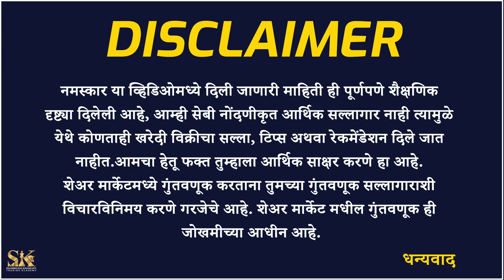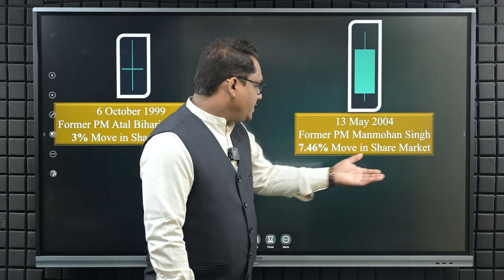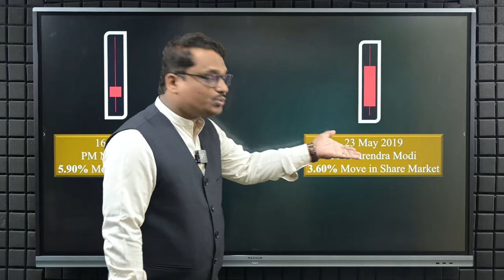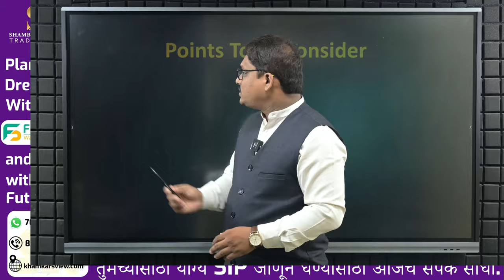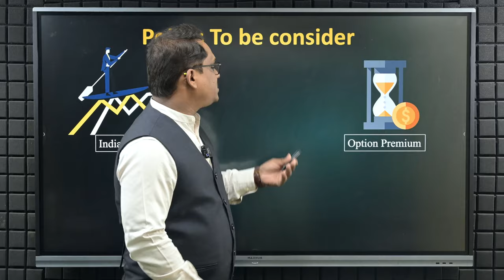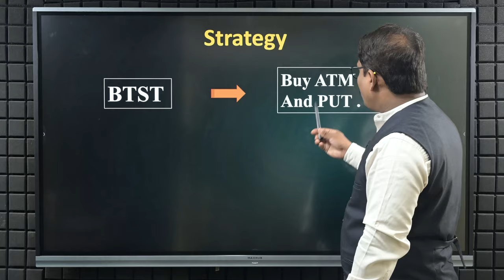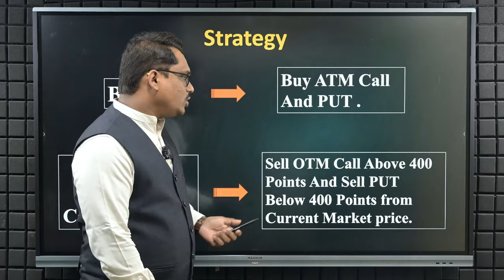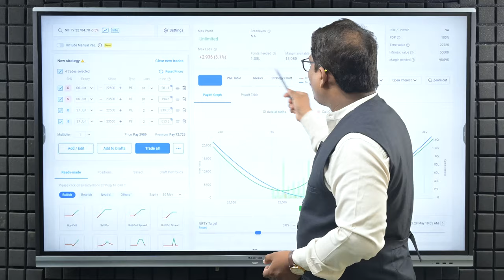4th June Trading Strategy | Election Result करणार मालामाल.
सध्या मार्केट मध्ये Election मुळे खूप अनिश्चितता आहे, या Lok Sabha  Election मध्ये कोण निवडून येणार आणि मार्केट Bullish राहणार कि Bearish आणि आपण Election दिवशी कोणती स्ट्रॅटेजी वापरावी जेणे करून आपला प्रॉफिट होईल या सर्व प्रश्नांची उत्तरे या व्हिडिओ मध्ये सोप्या पद्धतीने सांगितली आहेत.

Currently, there is a lot of uncertainty in the market due to the election, who will be elected in this Lok Sabha election and whether the market will be bullish or bearish and what strategy should be used on the election day so as to make a profit, the answers to all the questions are explained in a simple way in this video.

Topics Cover:
intraday tradingview indicator
intraday trading tradingview
intraday trading
intrday trading for beginners
intraday strategies
intraday trading kaise karte
intraday live
intraday stocks for tomorrow
intraday
intraday trading simple tricks
intraday stocks searching
Market after election
Election stocks